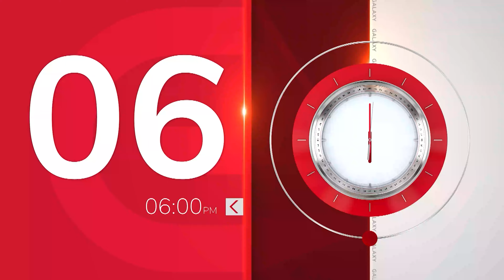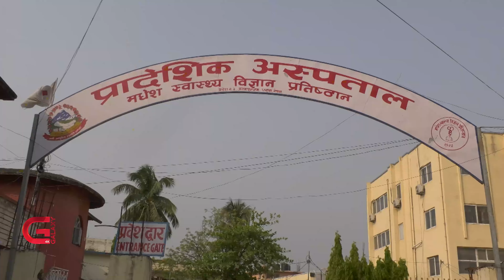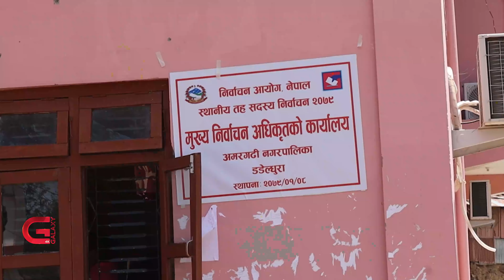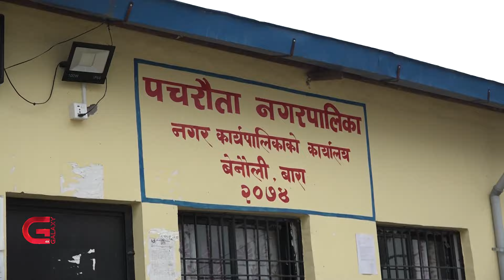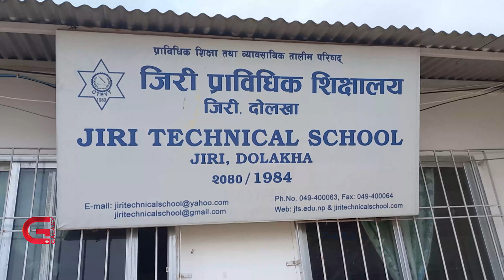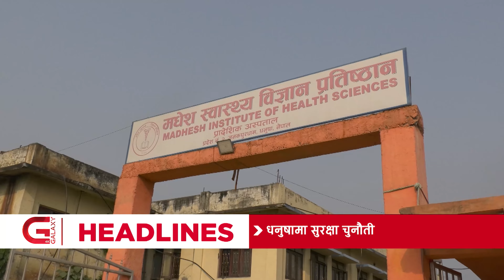Galaxy Province News | 22 Baisakh, 2079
. उम्मेदवारलक्षित हिंसाका घटना बढेपछि धनुषामा सुरक्षा चुनौती,
. हेटौंडा उपमहानगरमा साख जोगाउन एमालेलाई सकस,
. तातोपानी नाका पूर्ववत सञ्चालन गर्ने विषय बन्यो चुनावी नारा,